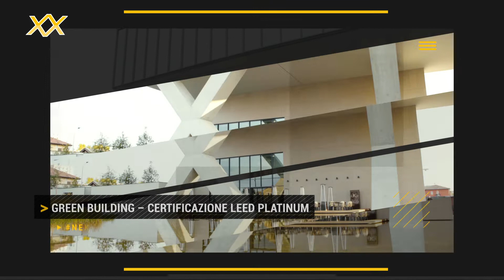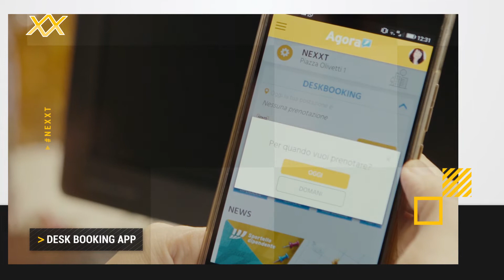Fastweb NEXXT, il nuovo headquarter a Milano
L’edificio di Fastweb si inserisce nel percorso avviato da alcuni anni volto a rendere ancora più moderni e confortevoli gli spazi di lavoro per i propri dipendenti, grazie a soluzioni innovative e all'uso della tecnologia.